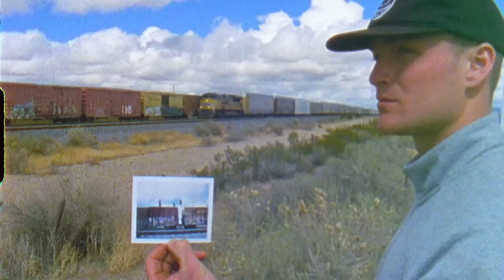Nike SB | Lance Mountain | Van Life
Get a skateboard. See the world. Lance Mountain talks leaving his neighborhood, then his city and beyond on the endless pursuit of fun.

Van Life with Lance, Oski, Ville, Hjalte, Cyrus and Max.